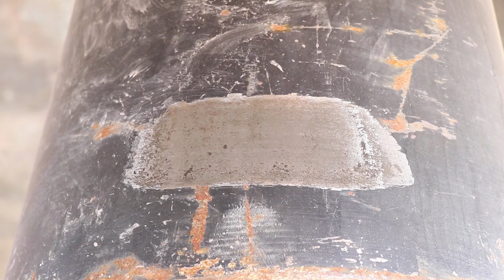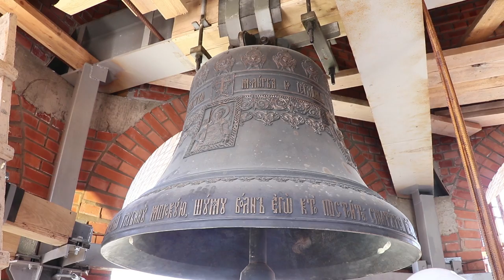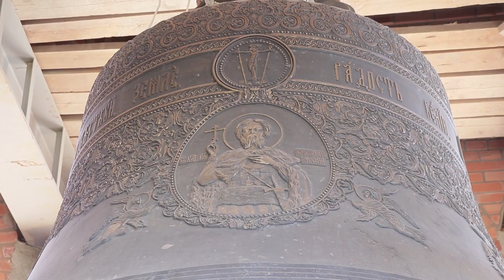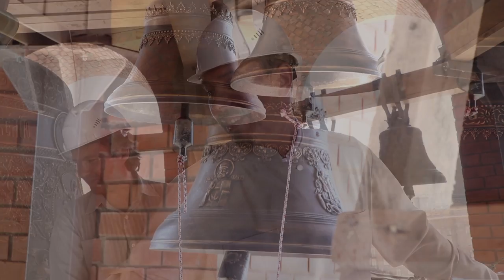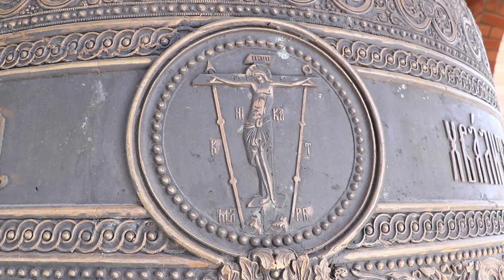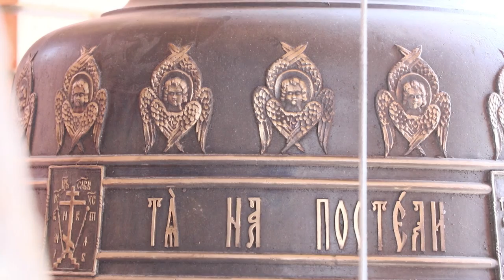Июнь 2019. Кафедральный собор Святого Александра Невского. Кампаны собора. Возможности звонницы.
Специалисты оценили возможность исполнения мелодий на колоколах собора Александра Невского.

На колокольне Волгоградского собора святого Александра Невского побывали протодиакон Сергий Колосков и руководитель волгоградской школы звонарей Александр Моренов. Они проверили работу системы управления колоколами и оценили репертуарные возможности звонницы.

Соборную звонницу можно считать уникальной – все её колокола подобраны по тональности.  Она состоит из четырех благовестников, самый большой из которых весит 12 тонн, десяти подзвонных и четырех малых – зазвонных колоколов. Все они были отлиты на колокольном заводе города Тутаева специально для собора.

О возможностях соборных колоколов рассказал Александр Моренов:

— Сейчас на звоннице установлена временная система управления. Планируется поставить более совершенную систему, которая позволит играть как на инструменте. Сейчас мы проверили мелодические возможности звукоряда, оценили спектр мелодий. Протодиакон Сергий определил гармонические возможности использования звукоряда. Колокольный звон – это не только ритмические рисунки, но и церковные мелодии. Некоторые гласы хорошо ложатся, например, третий и шестой. Мы специально подбирали колокола на заводе так, чтобы была возможность исполнения некоторых мелодий, — отметил руководитель колокольной школы.

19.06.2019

Братья и сестры! Посетите сайт Волгоградской епархии